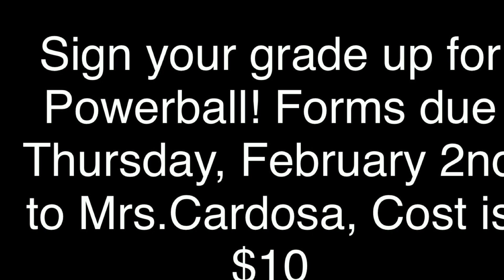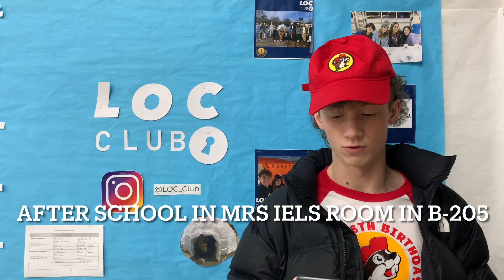Thurs Jan 26